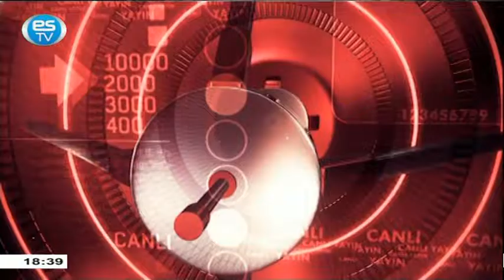14 09 2022 ESKİŞEHİRSPOR-ÇANKAYA MAÇ ÖNÜ YAYINI